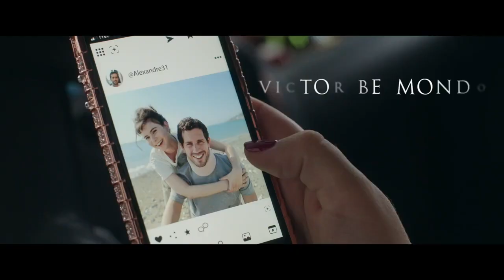Marie Line et son juge 2023 Bande annonce Cinéma - Musique: Fly Higher - Julien Vonarb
Marie Line et son juge 2023  Bande annonce Cinéma
Track: "Fly Higher" by Julien Vonarb